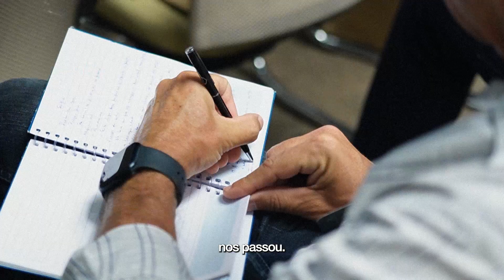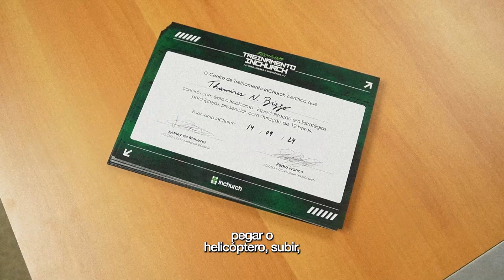Capacitar para Cuidar: Esse é o nosso propósito!💡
Nossa missão vai além de oferecer tecnologia. 💻

Entendemos que cada igreja tem um propósito único, e estamos aqui para garantir que elas aproveitem 100% dos recursos da nossa plataforma de forma estratégica e eficaz. Sabemos que, com as ferramentas certas em mãos, o impacto no cotidiano é simplesmente transformador.💡

Foi por isso que criamos o Bootcamp, um dos projetos que fazem parte do Centro de Treinamento inChurch, onde oferecemos treinamentos personalizados, presenciais e online. Tudo para ajudar nossas igrejas parceiras a maximizar seu potencial e cumprir sua missão.🚀

Vamos juntos expandir o cuidado e alcançar mais vidas!💚